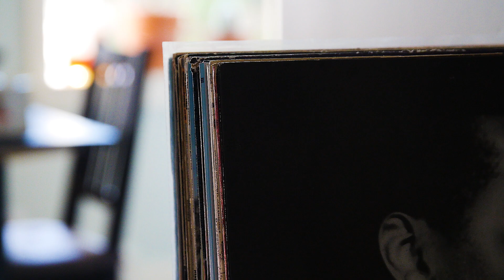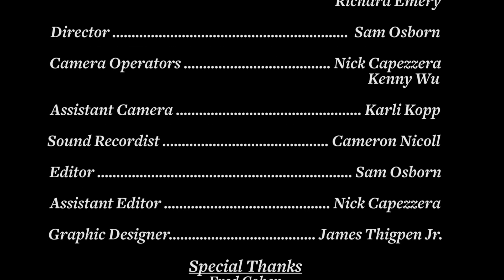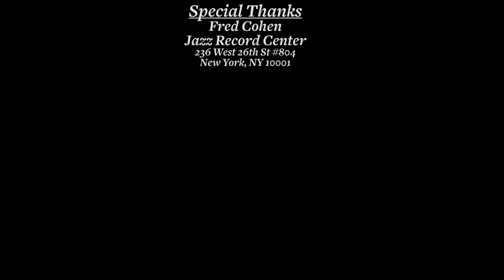RECOLLECT featuring FRED HERSCH - Part 1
In the second season of RECOLLECT, Blue Engine Records takes some of the world's greatest jazz musicians on record shopping sprees, digging up forgotten favorites and certified classics in the process. Go behind the recording process with the artists who know it best and learn the stories behind your favorite albums from the musicians who heard them firsthand.

In this episode, pianist FRED HERSCH talks about the ways in which Walt Whitman's work inspired his "Leaves of Grass" project and his experience coming out as a gay, HIV-positive jazz musician.